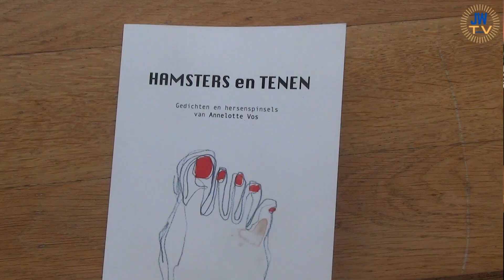Annelotte Vos schrijft gedichten als therapie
Zij is hoog sensitief.
JW TV sprak met Annelotte.